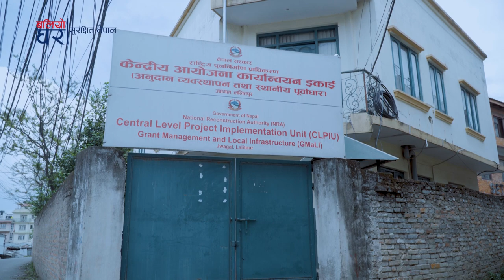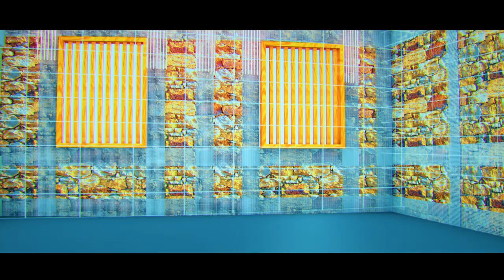🇳🇵 Baliyo Ghar Surakshit Nepal - 14 | Vulnerable Household During Lockdown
BaliyoGhar Surakshit Nepal TV Program schedule:
Kantipur TV: Every Sunday 6:30 PM & 10:00 PM
Episode Broadcast Date: May 3, 2020

This program has been presented by CRS.
Comments and suggestions are much appreciated!
यो टेलिभिजन कार्यक्रमको प्रारम्भिक अवधारणा अमेरिकी सहायता नियोग (USAID) को सहयोगमा एनसेटद्वारा सञ्चालित ‘बलियो घर’ कार्यक्रम अन्तर्गत तयार गरिएको हो ।